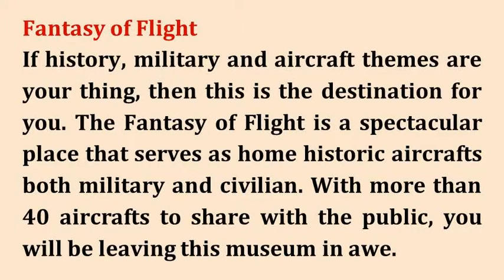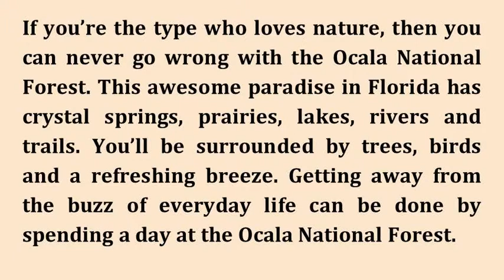Best Day Trips around Lakeland 55+ Communities Real Estate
- Your day trips doesn’t always have to cost an arm and a leg, check out these great daylight destinations near Lakeland 55+ communities real estate. If you’re looking for a Lakeland Florida real estate agent with superior local knowledge, experience, professionalism, integrity, and personal service to help you sell or buy Lakeland FL Grasslands homes for sale, call me, Petra Norris, at